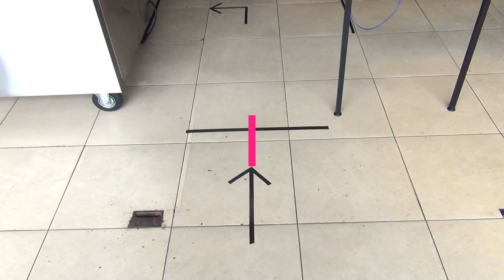RESEPI LABU KUNING KACANG PANJANG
salam smua...hari ini sy share RESEPI LABU KUNING KACANG PANJANG.
menu ini sangat sedap dinikmatin dgn nasi putih dan lauk lainya,
RESEPI LABU KUNING KACANG PANJANG mudah bahnya,murah harganya dan sehat.
slamat mencoba